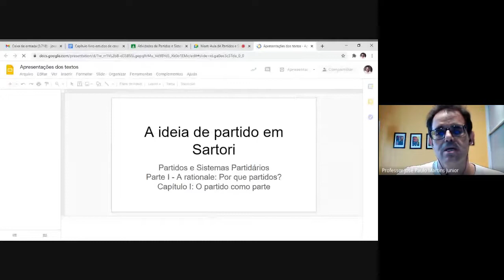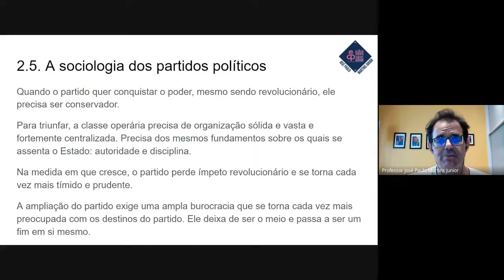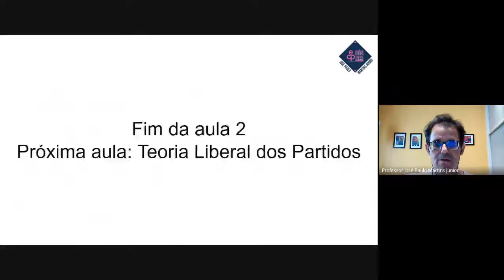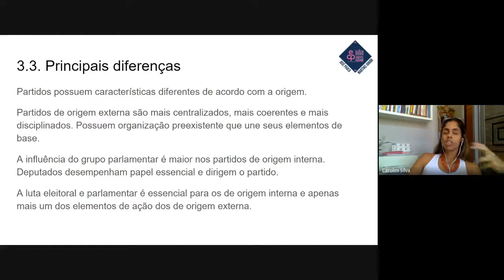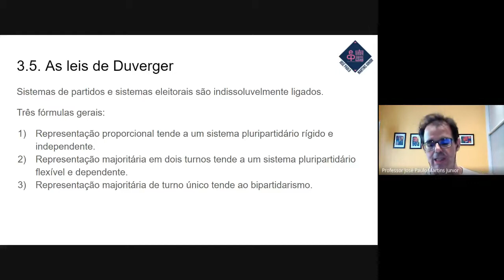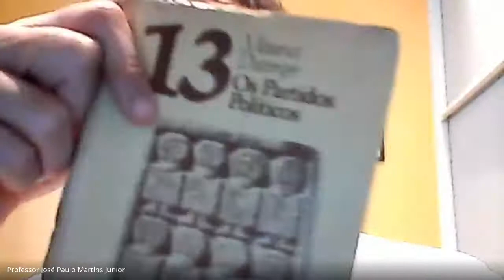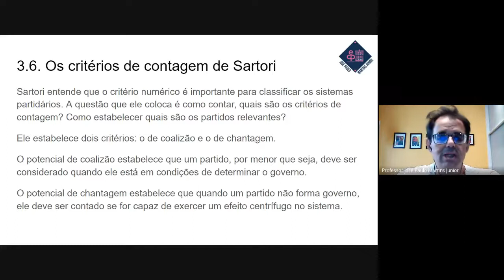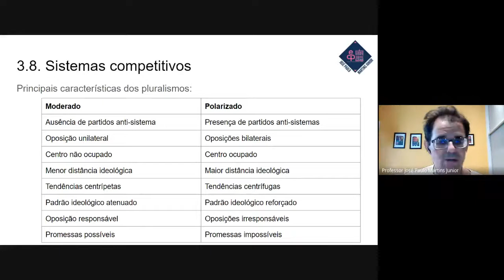Aula 2 - Partidos e Sistemas Partidários 2020.2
Aula ministrada no dia 9 de março de 2021. Teoria elitista e liberal dos partidos. Foram tratados capítulos dos livros de Michels, Duverger e Sartori.